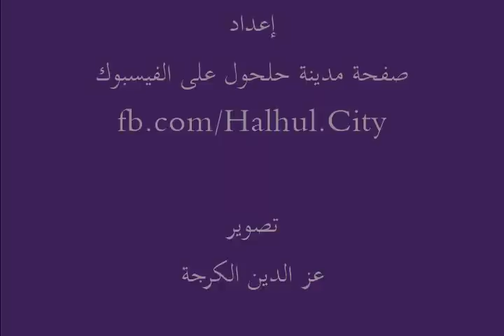حيفا تئن وما سمعتَ أنين حيفا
لقطات من زيارة إلى مدينة حيفا